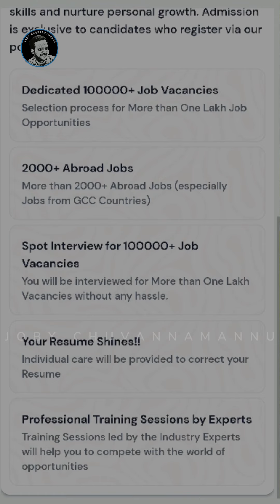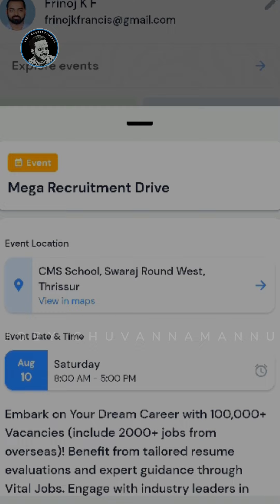ആ എളുപ്പ വഴി ഇതാണ്